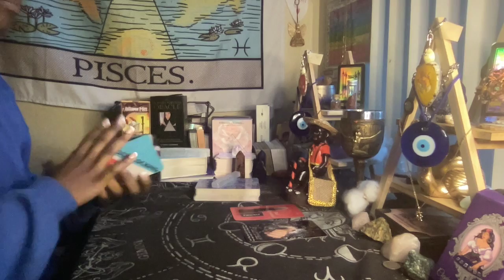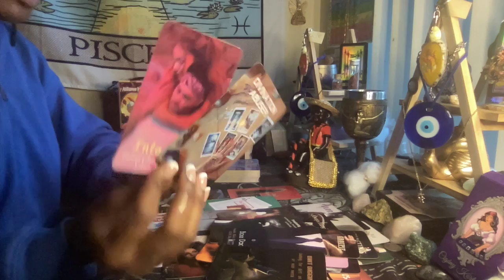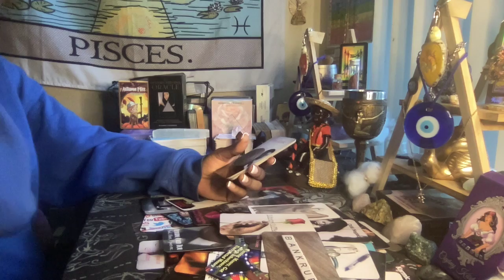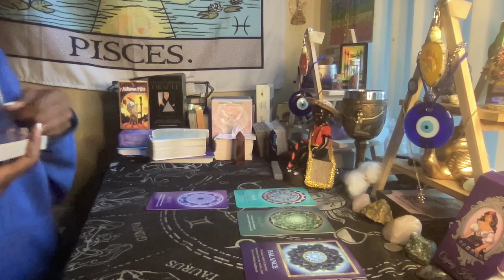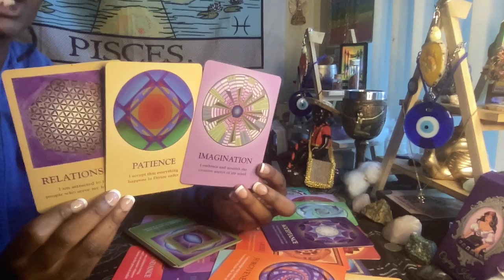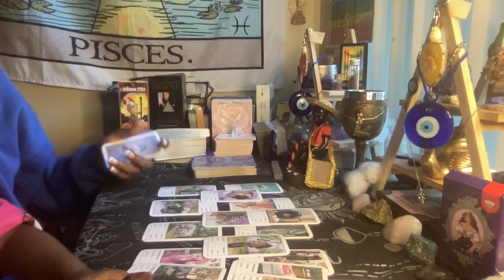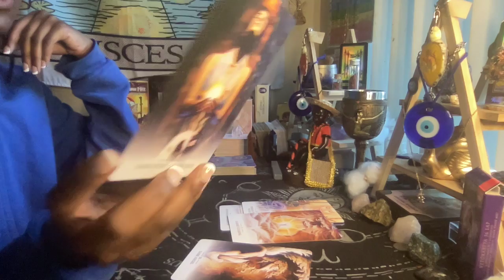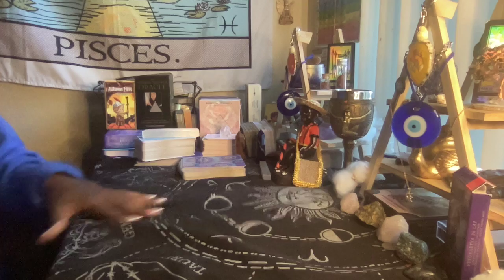They tried to inflict this on you and it backfired on them; karmic friend thinks you want her man 😅